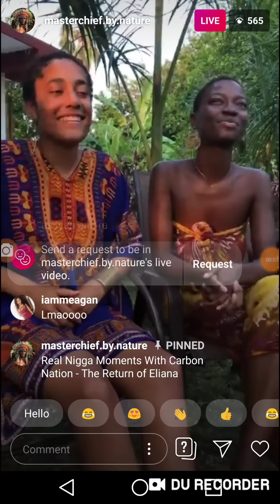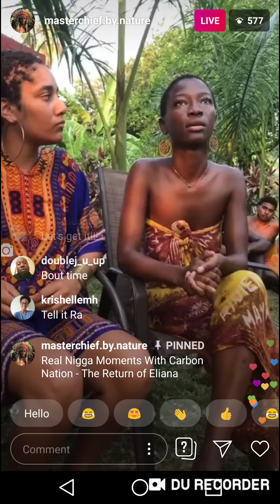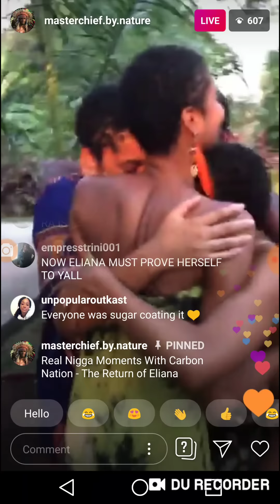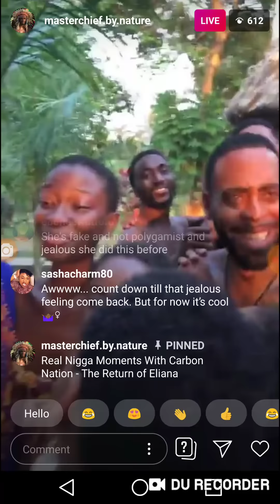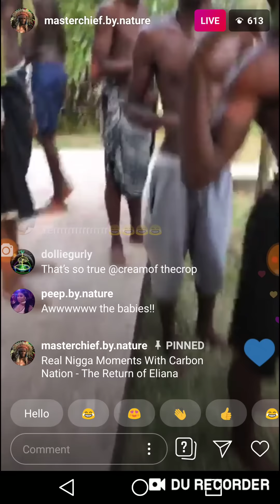Ra tell Eliana to "stop disrespecting her" and calls natureboy he husband 😬